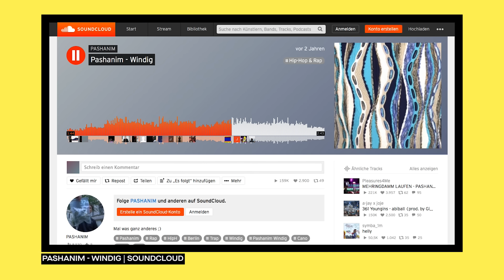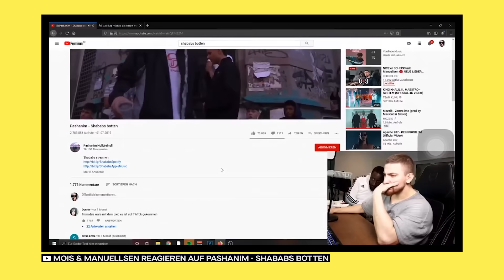Pashanim: Wie er Straßenrap und Arthouse verbindet II PULS Musik Analyse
Pashanim gilt spätestens seit seinem Song “Shababs botten” vom Sommer 2019 als einer der spannendsten Undergroundrapper. Abgesehen davon, dass Berlin-Kreuzberg sein Kiez ist, weiß man bisher aber nur wenig über Pashanim – bis jetzt.

Wer ist Pashanim?
Hinter Pashanim steckt der 19-jährige Berliner Can. Neben seiner Rapkarriere als Pashanim ist er auch ein totaler Filmfan. Die Musikvideos zu den Songs “Hauseingang” und “Shababs botten” hat Pasha selbst gemacht. Aber nicht nur die: Auch für Deutschrap-Größen wie Juju, Nura oder Casper hat Pashanim schon an Musikvideos mitgearbeitet. Zusammen mit seinem Kumpels RB_030 und Symba bildet Pasha das Künstlerkollektiv Playboys Mafia und sie haben ein gemeinsames Ziel: Deutschrap retten!

Pashas Stil
Mit “Hauseingang” hat Pashanim einen seiner bisher stärksten Songs veröffentlicht. Für den Beat zu "Hauseingang" konnte Pashanim Producer Stickle gewinnen, der seit längerer Zeit auch mit Yung Hurn arbeitet. Nicht umsonst erinnert der Vibe von Pashas “Hauseingang” also an den Wiener Rapper. Pashanims Songs basieren meist auf sehr reduzierten Beats, sind meist nur rund zwei Minuten lang und transportieren durch Pashas Stimme eine melancholische Traurigkeit in den Straßenrap. Das passt auch zur Ästhetik von Pashanim-Videos. Die sind im DIY-Style gedreht und vermitteln das Mittendringefühl einer guten Doku. Damit wirken Pasha-Videos authentischer als die Hochglanzvideos mit fetten Karren, Rolis und Designerklamotten anderer Deutschrapper*innen.

Kurz: Pashanim schafft einen glaubwürdigen Spagat zwischen Straßenrap und Artschool-HipHop und hat so ein Alleinstellungsmerkmal im Deutschrap. Was haltet ihr von Pashanim und seiner Playboys Mafia? Schreibt es mir in die Kommentare!

Redaktion: Stefan Sommer, Fridolin Achten, Frederik Kunth, Philipp Laier
Kamera: Johanna Zach
Schnitt: Johanna Zach
Tonmischung: Axel Fischer-Neuschwander